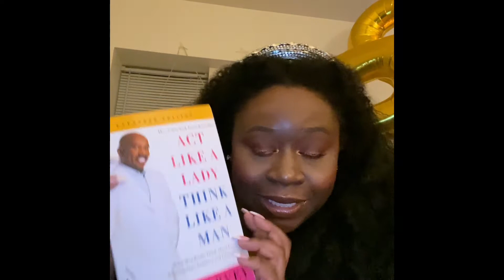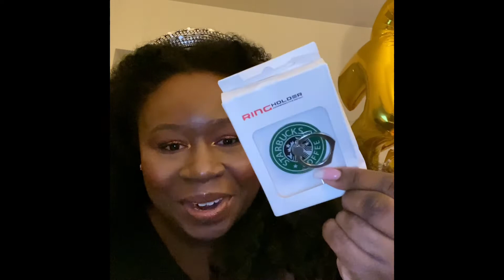What I got for my 25th birthday! |MELMATT365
Hey babes today's video is a haul of all my gifts I got for myh 25th birthday!!!

CHANNEL OVERVIEW:

Hey my name is Tammel but you can call me Mel, I love anything fashion and beauty and believe it’s my calling to uplift others and what better way to do so than YouTube! I have content covering lifestyle, fashion, beauty, real talk, and some occasional vlogs! I hope you guys can find something great here on my channel that speaks to you, I want everyone to know that they are great, all you need is someone to help you see it!

Are we friends yet?